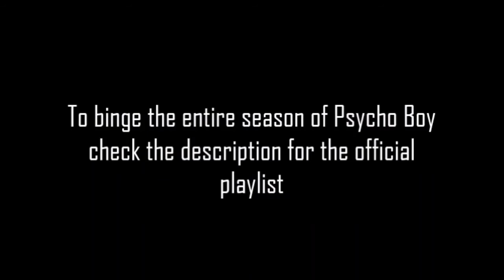Psycho Boy: Episode 3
The third episode of the Psycho Boy series. Two more are expected.